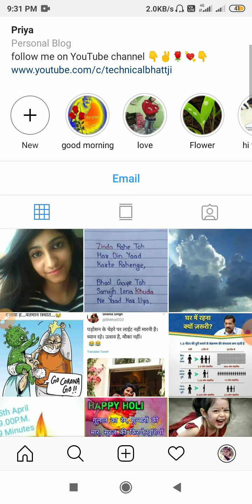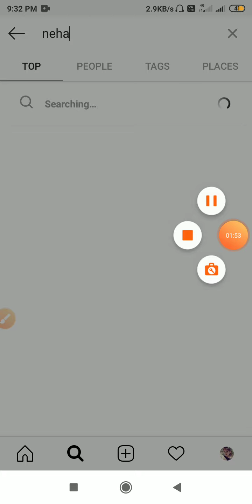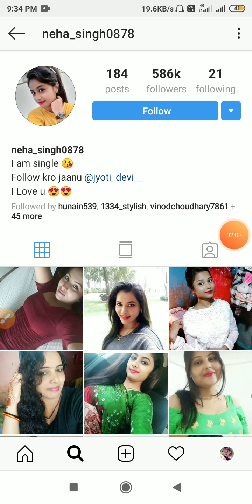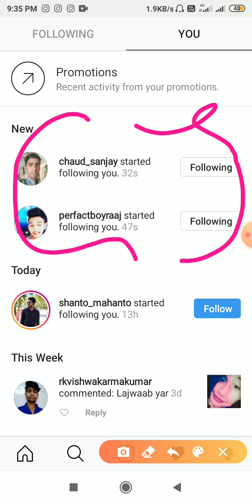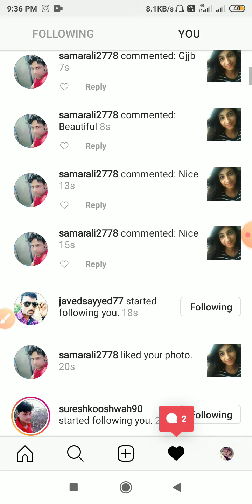Instagram par Follower kaise Badhaye 2020 (hindi) How to increase Instagram followers 2020🔥